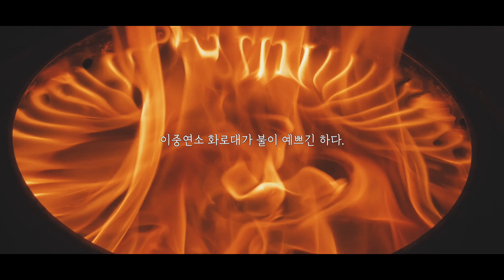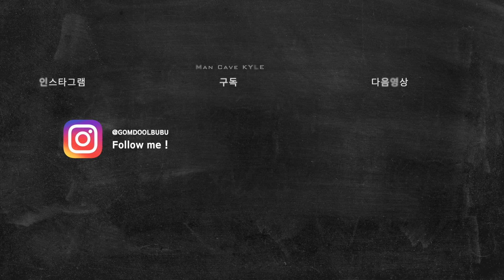장박하다가 텐트 4번 물에 잠긴 사연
안녕하세요?
오랜만에 아부지와 함께한 캠핑영상을 업로드 하네요.
중고로 산 텐트가 처음부터 끝까지 아주 속을 썩였습니다.
글쎄 물바다가 4번이나 나서 두번은 제가 퍼내고, 두번은 부모님이 퍼내셨어요. 완전 수재민 났습니다. 그래서 어차피 이번 장박만 하고 버릴 텐트라서 텐트와 지퍼로 연결된 그라운드 시트를 찢어버렸습니다. 이대로 여름까지 쭈욱 두고 여름에 곰팡이가 생기는지 테스트 해보려고 해요
곰팡이가 안생기면 1년 내내 아버지 농장에 텐트를 쳐놓을 수 있겠네요 ◡̈
물론 결과는 여름 장마가 지나봐야 알게되겠죠? 궁금해지는군요 ㅎㅎ

220407~08

Welcome you on board 'McK Destress Journey' ◡̈

알로하🤙🏻  동굴러 여러분!
회사일과 인간관계에서의 스트레스 때문에 너무 지치고 힘들어서 저만의 스트레스 해소 방법이 절실했어요.
그래서 제가 찾은 재충전, 힐링 경험을 여러분과 함께 공유하려고 채널을 만들었습니다.
저의 경험 일기가 조금이나마 도움이 되었으면 좋겠습니다 :)

Hi Guys! I was so tired and struggling because of the stress at work and relationships, so I desperately needed my own way to relieve stress.
So I created a channel to share the rechargeable and healing experiences I found with you.
I hope my experience diary helps you a little bit :)

* 사적인 질문 또는 영상/설명난에 써있음에도 불구하고 재 질문하시는 건에 대해서는 답변드리지 않으니 널리 양해 부탁드립니다.
* 욕설 및 비매너 댓글은 즉시 캡처,신고 후 차단합니다.

캠핑 용품 // Gear

- 산조쿠마운틴 st. 오르테가 (Sanzoku mountain st. mouncol ortega)

텐트 (Tents)
- 텐트마크디자인 서커스 TC BIG Tent (Tent Mark Design Circus TC Big)

메스킷 (Copel)
- 스웨덴 군용 반합 (스테인리스) Swedish military Mess kit (Stainless)
- Hex Duo Mess Kit

커틀러리 (cutlery)
- 라귀올 JEAN DUBOST LAGUIOLE

시에라컵 (Sierra Cups)
- 스노우피크 티타늄 (Snow peak Titanium)
- 텐트마크디자인 스테인리스 판다 에디션 (Tent mark design Stainless : Panda edition)

- 콜맨 파워하우스 LP 투 버너 (Coleman Powerhouse LP 2 burners)

캠핑 요리 캠핑 음식 와일드 캠핑 도란코 마리 라이프 바베큐 고릴라 캠핑

Sometimes people say they need space for themselves. You need that space even more when you are tired of the weight of your life. So I  make videos to give you peace of mind in my channel. You can see my interesting gadgets (gears) and my daily routine life in my channel as well. Enjoy! ◡̈

일부 상품에는 추천인 링크가 포함되어 있어서 링크를 통해서 구입을 하시면 제게 소정의 용돈이 지급됩니다 :)